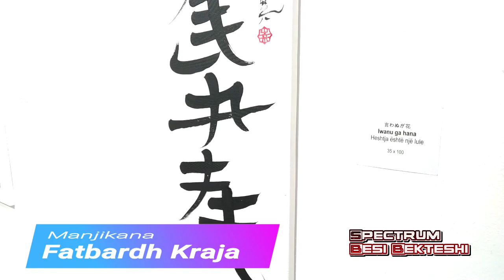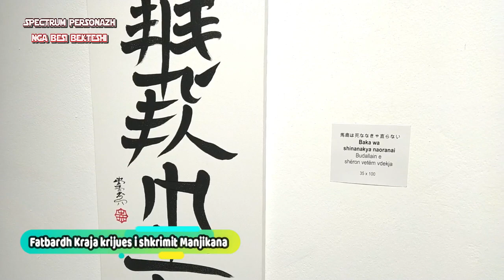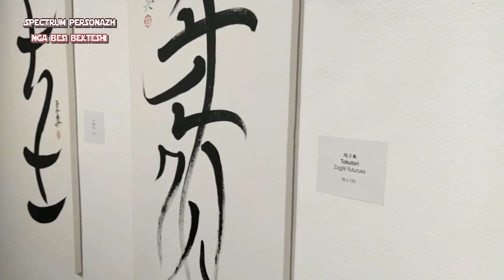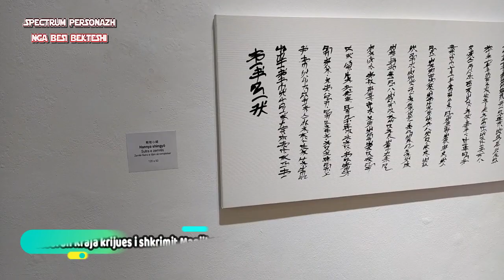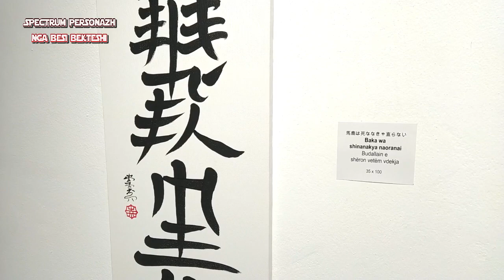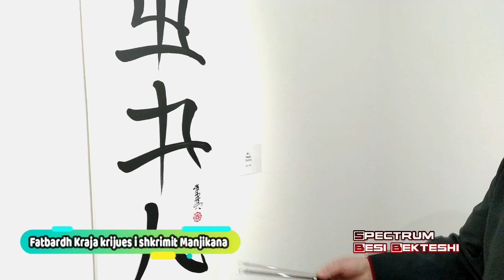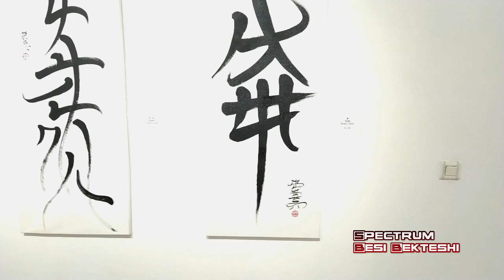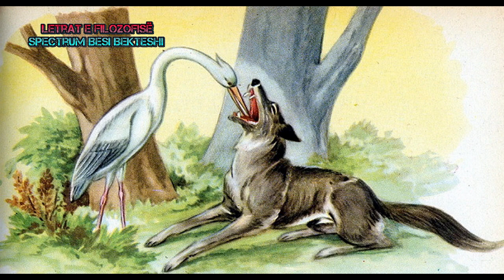Intervistë Fatbardh Kraja krijues i shkrimit Manjikana dhe Ezopi babai i fabulës